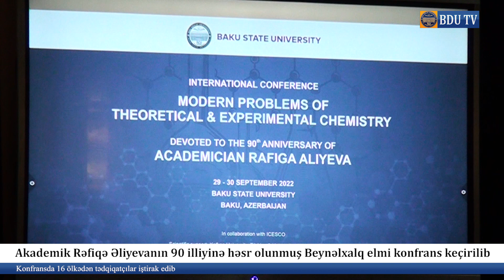BDU XƏBƏR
Akademik Rəfiqə Əliyevanın 90 illiyinə həsr olunmuş Beynəlxalq elmi konfrans keçirilib